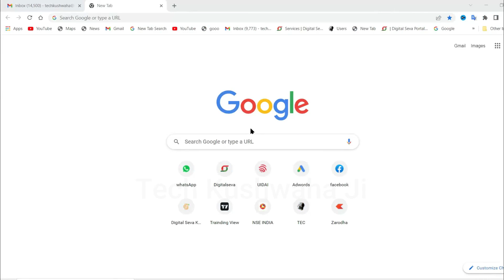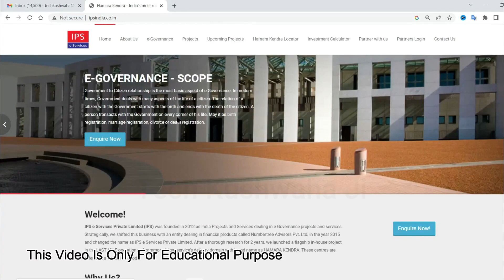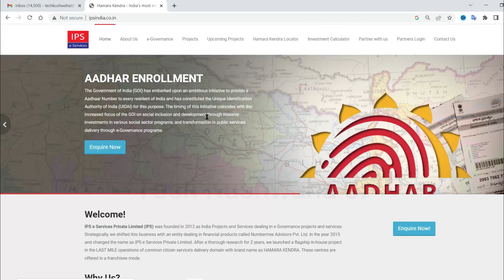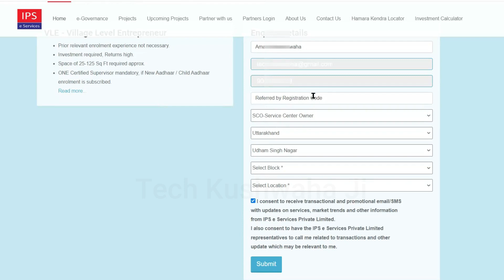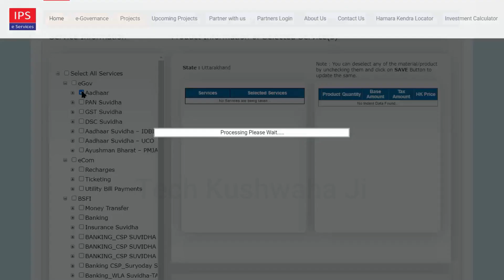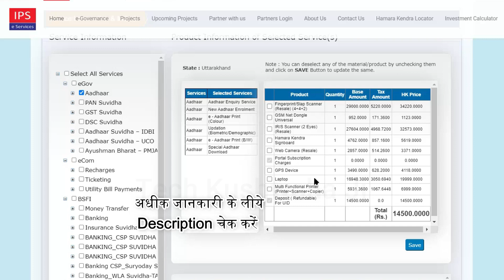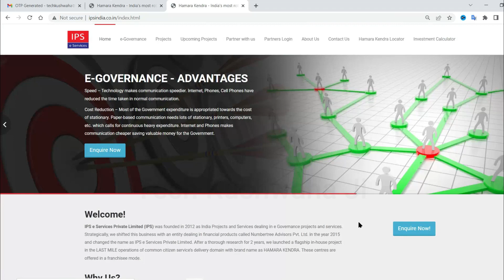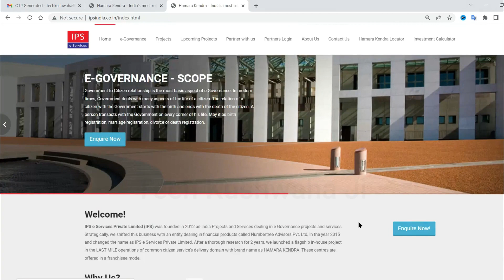Apply👉 New Aadhar Center In Bank Place With IPS India 2023 | Aadhar Supervisor Apply Now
Bank List:- Indian Bank, UCO Bank, Allahabad Bank, IDBI Bank & (Andra/Union Bank)
Use Referred By Registration Code:- 06757116

How to apply new aadhar center for banking place 2023